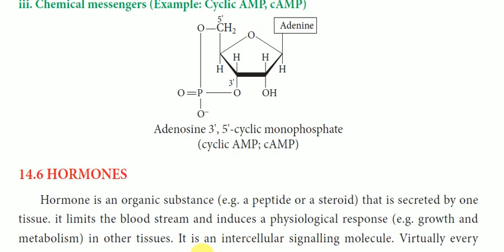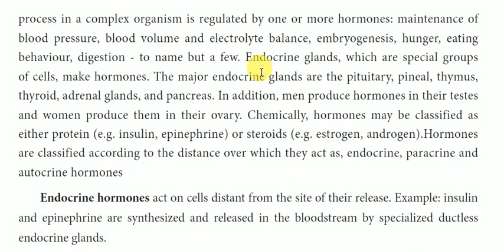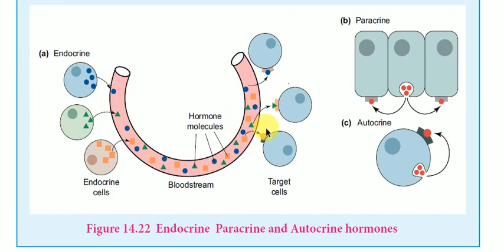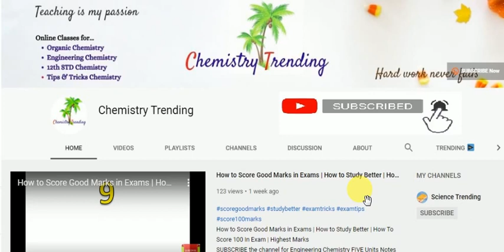HORMONES | Class 12 Chemistry | Tamil | Unit 14 | Biomolecules | Chemistry Trending